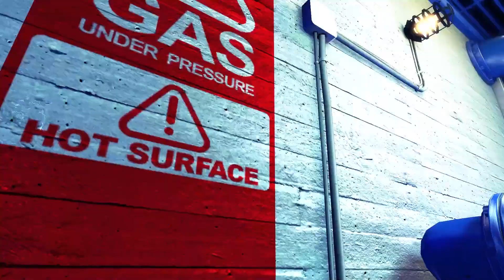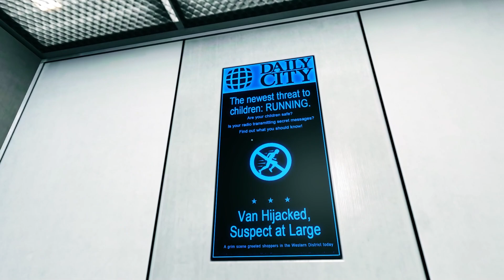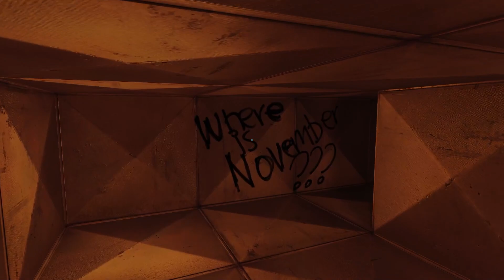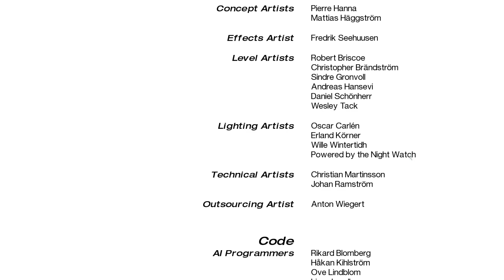Everything in this game is about jumping! | Mirror's Edge [FINALE]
Mirror's Edge, Mirror's Edge Let's Play Part 5, Mirror's Edge Let's Play FINALE, Mirror's Edge Gameplay, Mirror's Edge Walkthrough, Gameplay Commentary, Playstation, Xbox 360, PC

Yea... I game a little :)